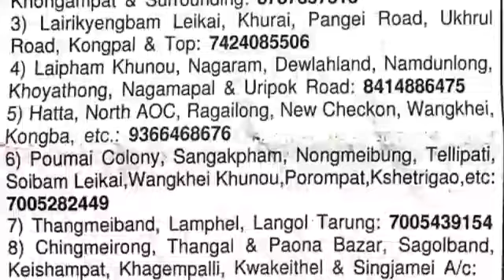Gas News Today (03/09/2021) Friday